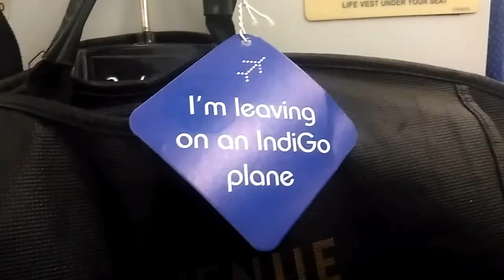A Day in Kerala, India | Thumping Trips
This is a video depicting a day in villages of high-ranges of Kerala, made as part of a contest for travel videos. Idukki district, part of high-ranges of Kerala has the Munnar and Thekkady but the wonder's of nature do not end there. The area is majorly inhibited by the farmers who have migrated from the midlands in the mid of last century in search of fertile land to cultivate and prosper their lives. The lifestyle and culture reflect the hardships of the early days and also the hard-working nature of the people. Join me through this video to have a glimpse of this amazing land and please do visit when you are in Kerala!